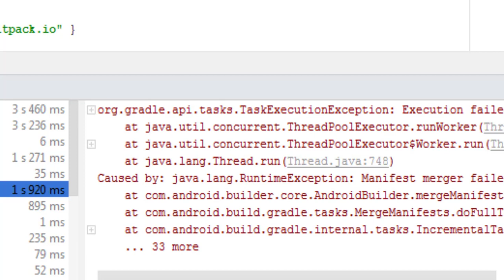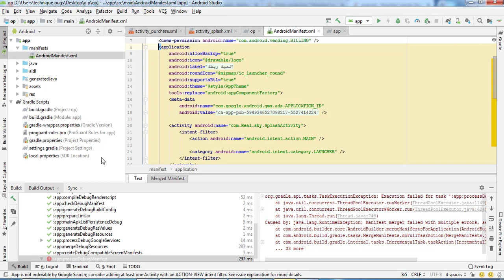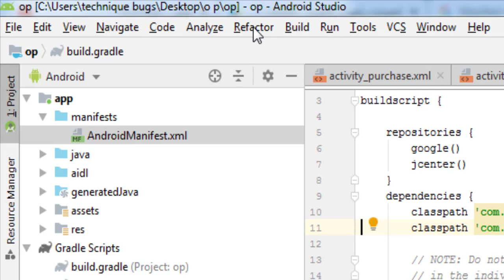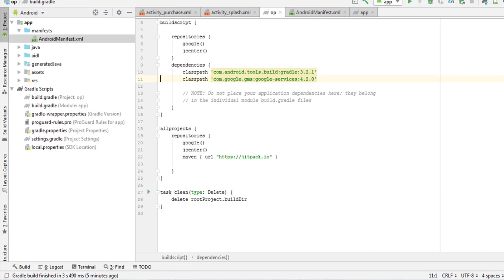Gradle حلول الغرادل للرسالة Manifest merger failed with multiple errors, see logs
Manifest merger failed with multiple errors, see logs
حل رسالة الخطأ في العرادل Manifest merger failed with multiple errors, see logs -# gradle 2019#

android.enableJetifier=true
android.useAndroidX=true

[SOLVED] Error: Manifest merger failed with multiple errors | Android Studio 3.0.1
Manifest merger failed error in android studio Room Implementation Error Solved
ERROR: Manifest merger failed : Attribute application@appComponentFactory value=(androidx.core.app.CoreComponentFactory) from (androidx.core:core:1.0.0) AndroidManifest.xml:22:18-86
 is also present at 9com.android.support:support-compat:28.0.0 AndroidManifest.xml:22:18-91 value=(android.support.v4.app.CoreComponentFactory).
 Suggestion: add 'tools:replace="android:appComponentFactory"' to application element at AndroidManifest.xml:6:5-24:19 to override.
manifest merger failed uses-sdk minsdkversion cannot be smaller, manifest merger failed attribute application@appcomponentfactory value, manifest merger failed with multiple errors see logs android, manifest merger failed with multiple errors see logs stackoverflow, manifest merger failed android studio, manifest merger failed android,
Manifest merger failed error in an Android Studio
Manifest merger failed, merger failed, Manifest failed, Android Manifest failed,
The solution is quite simple, you have to invert jcenter() and google() repositories in your root build.gradle file (in mine jcenter() was first).
Manifest Merger failed with multiple errors in Android Studio